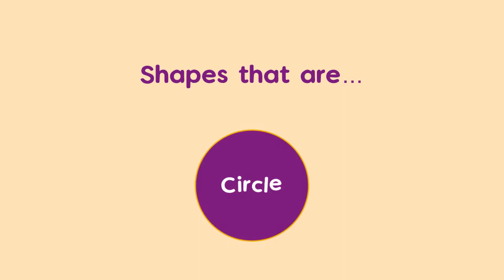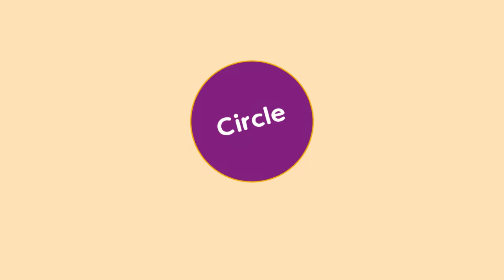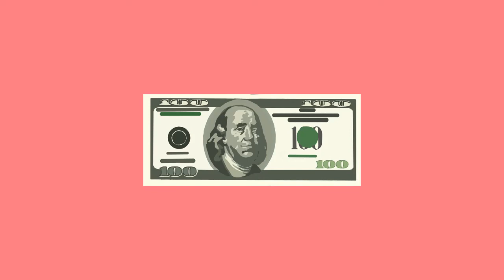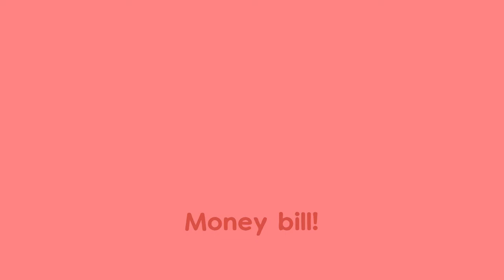Preschool Learning Videos for Kids | Toddlers / Preschooler | Learn From Home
Kindergarten - Math - Size Patterns
This video shows children Size Patterns. Make sure to put this video on your Math playlist as its part of a series.